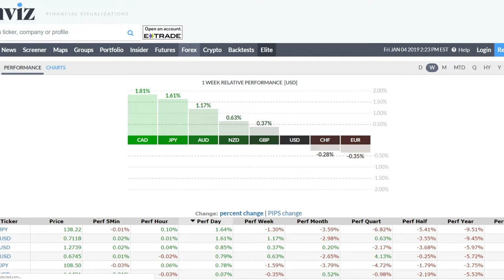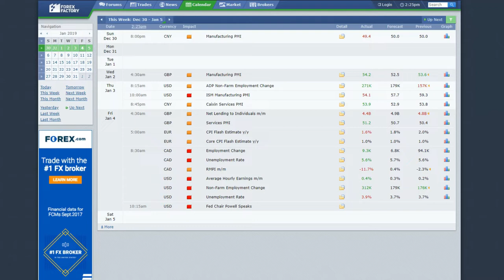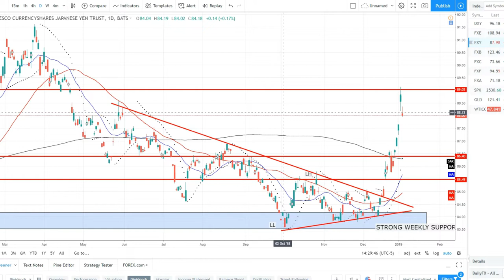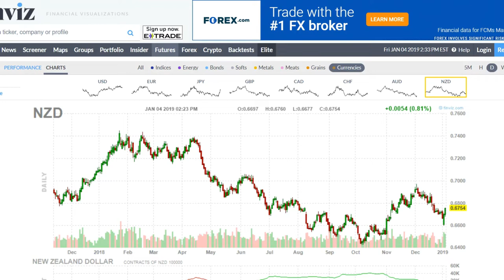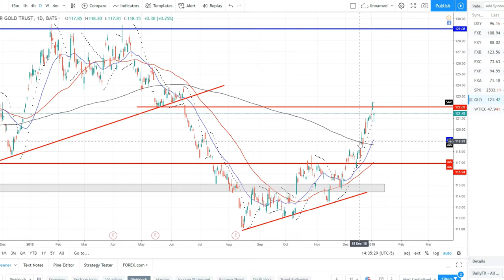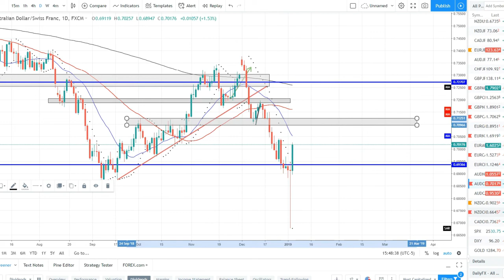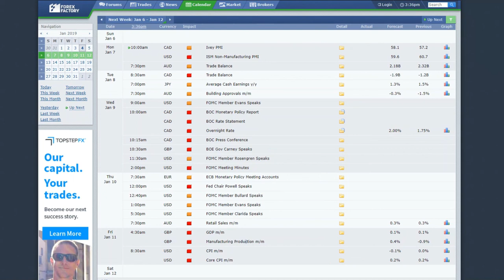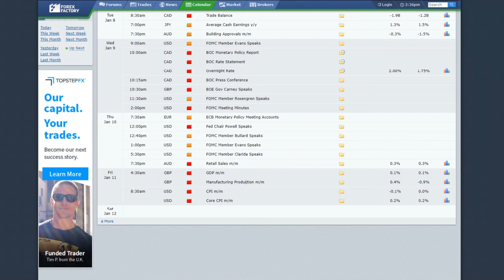Forex Market Update Week of January 4th - Technical Analysis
Core FX brings you a full market breakdown for the week ending January 4th, 2019. I am a professional Forex trader, and trade a managed account for a Trading Firm in the US. I will dive into a full breakdown on exactly what has happened this week in the Forex markets, primarily in the form of technical analysis. I will dive into each major currency's index, as well as all the USD major pairs and my personal watch list for this coming trading week. Everything you need to be prepared for your trading next week will be in this video. be sure to check out the links below if you would like to learn more about Core FX!